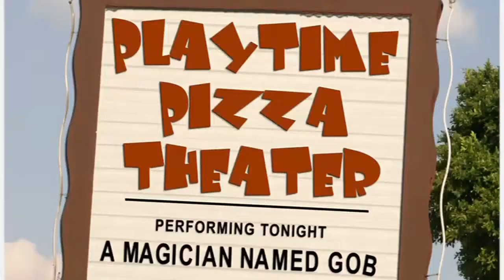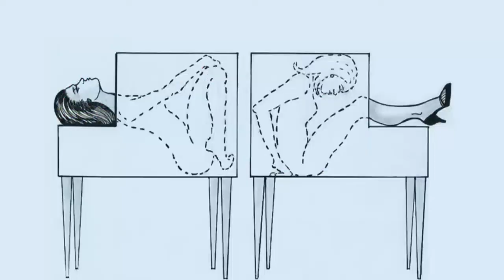Arrested Development – Storming the Castle clip3